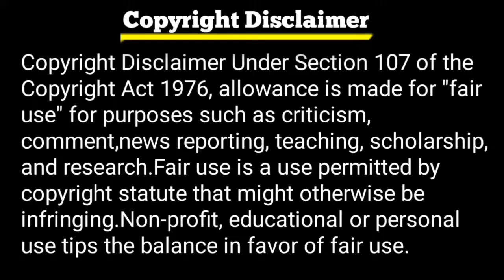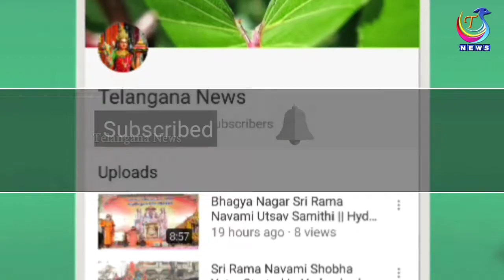Sri Rama Navami Live || Bhadrachalam || Seetha Rama Kalyanam 2018 || TS TIMES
Thanks For Choosing This Video 🤝